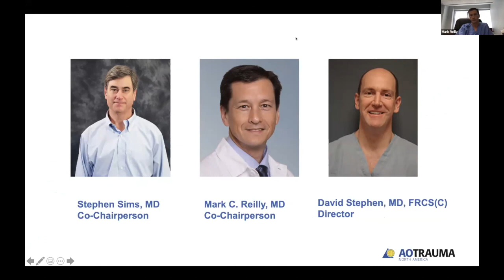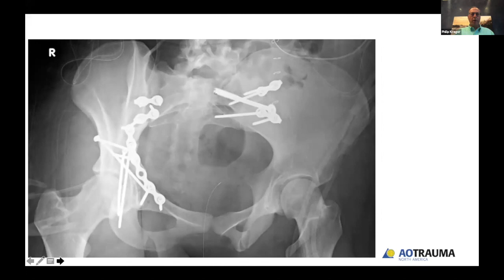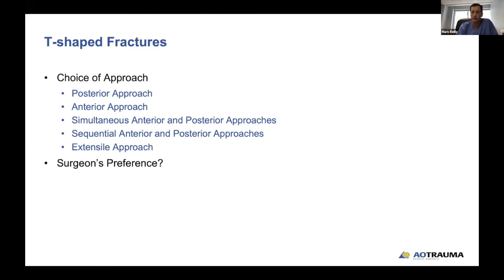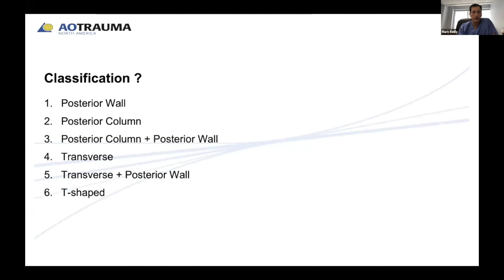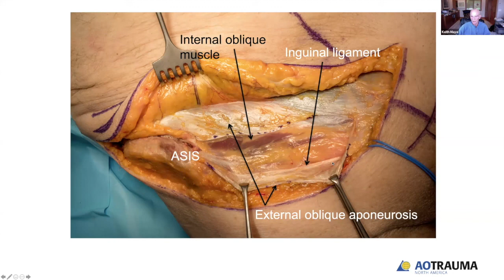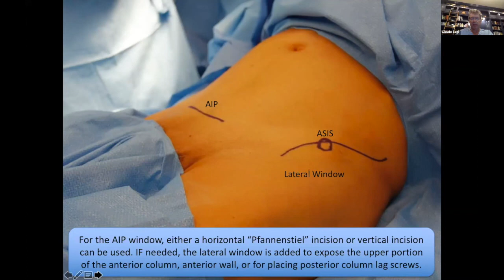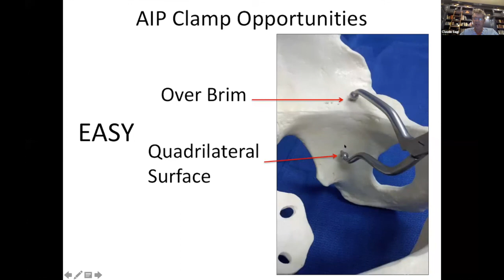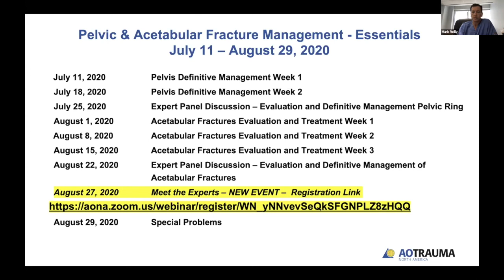Pelvic & Acetabular Fracture Management Essentials Week 5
August 8, 2020: Acetabular Fractures Evaluation and Treatment REILLY
• Transverse and Transverse/PW Fractures:  Radiology, approach and treatment: 15 minutes KREGOR
• T-type fractures:  Radiology, Choice of approach and treatment:  15 minutes REILLY
• SUMMARY: Questions and Answers/ Wrap-Up of posterior approaches: 15 minutes REILLY
• Ilioinguinal approach:  Indications and important points:  15minutes MAYO
• Intra-pelvic approach:  Indications and important points:  15 minutes SAGI
Questions and Answers/ Wrap-Up / PANEL: 15 minutes REILLY/STEPHEN/SIMS

Homework:  Review surgical approach videos continued:  Ilioinguinal and AIP